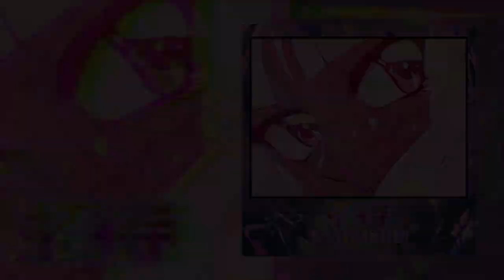Z Ep Completo - Fantaxtiko (FTXTKO)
Z PLAY LIST
00:00 iNVITACION
03:14 SOBRE MI CORAXON
06:40 MATAME
09:46 INTRO MEDUSA
10:30 MEDUSA FT ACE MIDAS
14:03 JUEGO SUCIO FT JAKE CABALLERO
17:36 PODEROSA FT PI$$AÑA
20:46 COMO ANTES